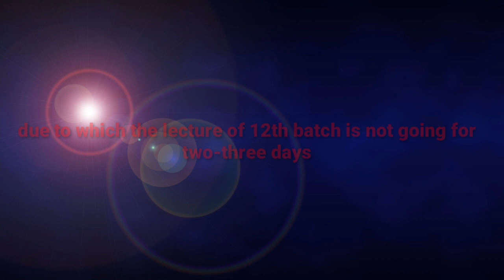Important message for 12th students